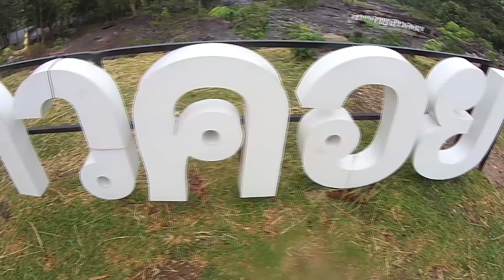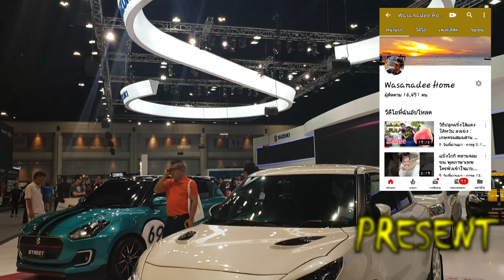Suzuki Swift 2020 แต่งสวย ใครอยากมีแบบเข้ามาดูเลย : เที่ยว ตาม ใจ EP.131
สวัสดีครับเพื่อนๆ หลังจากห่างหายไปหลายวัน ก็ขอสวัสดีปีใหม่ ขอให้ทุกท่านสุขภาพแข็งแรง ร่ำรวยเงินทอง มีความสุขทุกท่านครับ ส่วนคลิปนี้ก็จะเป็นคลิปเก็บตกงาน Motor Expo 2019
ขอขอบคุณเพลงเพราะจาก Youtube และ NCS
V
ลิ้งแนะนำ Nissan Navara N trek WARRIOR : เที่่ยว ตาม ใจ EP.130

ลิ้งแนะนำ รวมรถแต่งสุดแนว MX5 R34 HRV : เที่ยว ตาม ใจ EP.129

ลิ้งแนะนำ Toyota C-HR 2020 แต่งสวยดุโหด : เที่ยว ตาม ใจ EP.128

ลิ้งแนะนำ Isuzu D-max Toyota Revo Ford Ranger ยกสูงสายลุย : เที่ยว ตาม ใจ EP.127

ลิ้งแนะนำ เชฟโลเลต โคโลราโด แต่งซิ่ง VS สายลุยโหดๆ Chevrolet Colorado 2020 : เที่ยว ตาม ใจ EP.126

ลิ้งแนะนำ Toyota Revo 2020 แต่งโหดมาก : เที่ยว ตาม ใจ EP.125

ลิ้งแนะนำ HondaCivic 3d หัวใจ 3UZ V8 ขับหลัง By 1116 Auto : เที่ยว ตาม ใจ EP.123

ลิ้งแนะนำ HONDA CIVIC Si แต่งสุดโหด : เที่ยว ตาม ใจ EP.120

ลิ้งแนะนำ All New Nissan Almera นิสสัน อัลเมล่า 2020 สวย ล้ำ สบายเงินในกระเป๋า

ลิ้งแนะนำ Honda city 2020 ที่หลายคนบอกว่าอ๊อฟชั่นไม่สมราคา : เที่ยว ตาม ใจ EP.116

ลิ้งแนะนำ New Triton Athlete ไทรทัน 2020 มาเพื่อล้มแชมป์ : เที่ยว ตาม ใจ EP.115

ลิ้งแนะนำ ทีเด็ด  Motor Expo 2019 ใครยังไม่ไปรีบดูเลย : เที่ยว ตาม ใจ EP.115

ลิ้ง พริตตี้  Motor Show 2019 สวย น่ารัก Saxy ความฮามาครบ

ลิ้ง มอเตอร์โชว์ Motor Show 2019 ดูรถใหม่ๆ ที่จะออกมา รถสวยๆ เพียบ

ลิ้ง Triton Absolute แต่งโคตรสวย สาวกมิตซูซื้อไหม